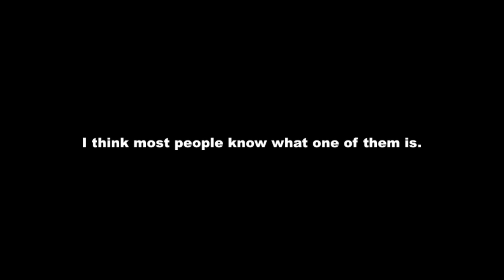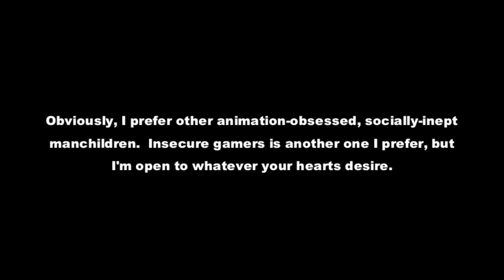Update + OPEN TO SUGGESTIONS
Also note: no little kids and no religious/political zealots...